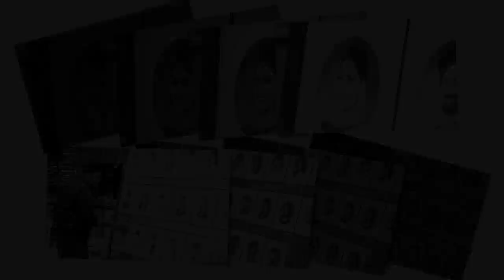கமல் கேட்ட அந்த கேள்வி... அஷீமை குறிவைக்கும் துரோகிகள் | விஷத்தை கக்கும் ஜனனி | Bigg Boss Tamil